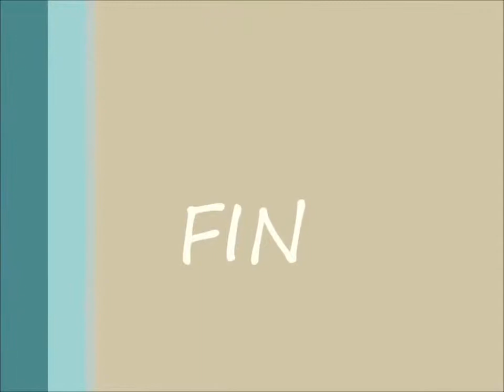Paco de Lucía and Manolo Sanlucar Sevillanas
Paco de Lucía and Manolo Sanlúcar plays 'Sevillanas a dos guitarras' .